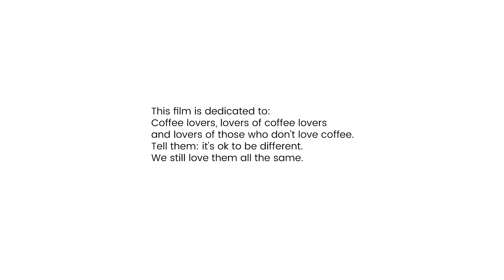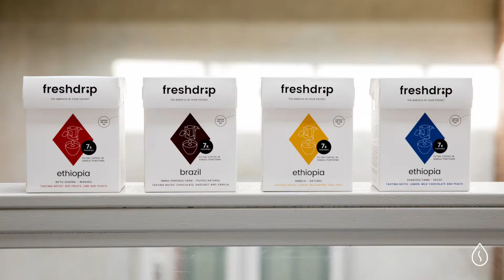Meet Freshdrip - The barista in your pocket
Freshdrip is a single portion filter coffee bag filled with only the freshest and most delicious specialty coffees that allows you to make a great cup of coffee literally anywhere.

Available in four delicious variants:

Freshdrip No.1: Ethiopia - Biftu Gudina washed
Freshdrip No.2: Brazil - Irmas Pereiras Farm pulpled natural
Freshdrip No.1: Ethiopia - Ambela natural
Freshdrip No.1: Ethiopia - Shikasso Farm decaf

Credits:

Actors: Tomi, Tolga, Olivia, Samantha & Patrick
Locations: The Maker Store, The Wheelhouse & Monks Coffee Roasters